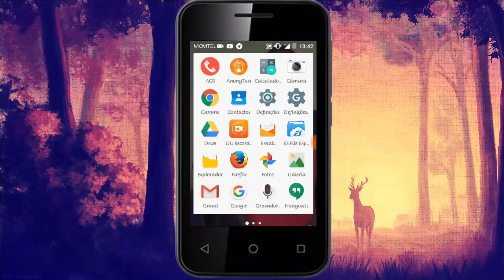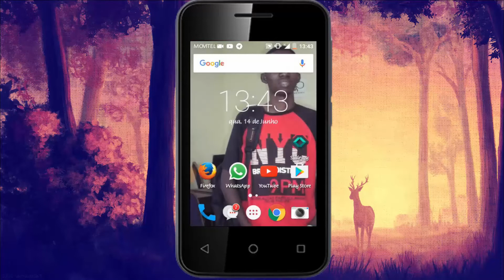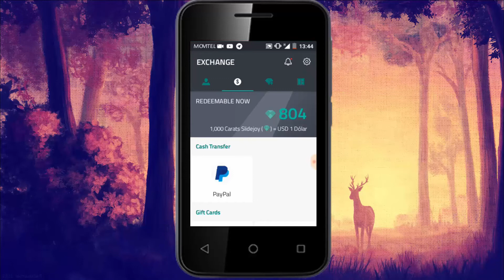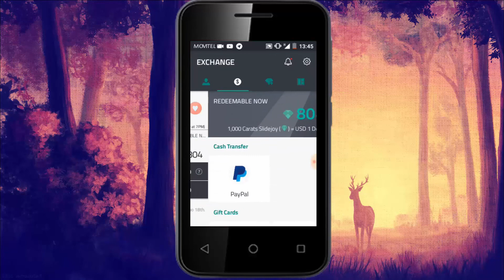Como ganhar dinheiro desbloqueando a tela do seu android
▶Área de Contactos